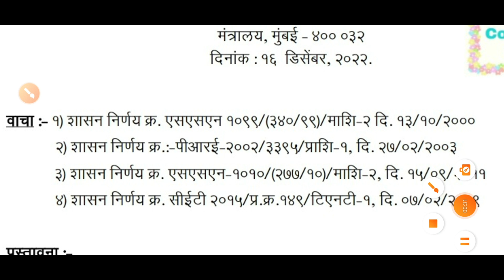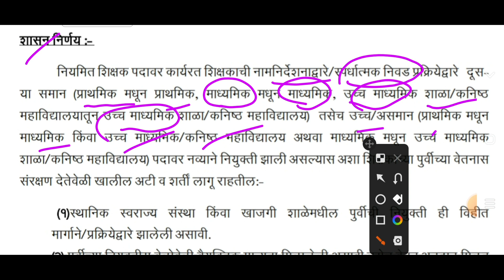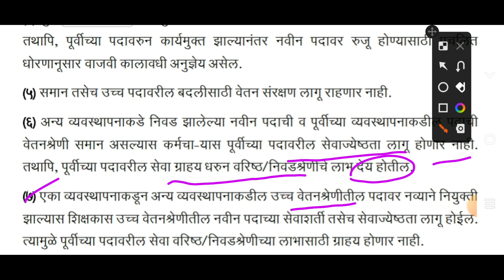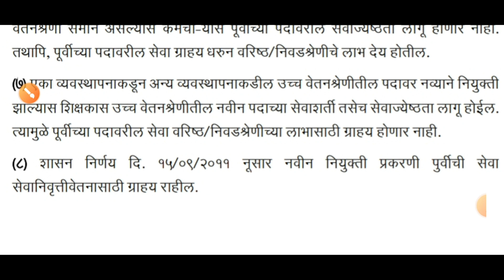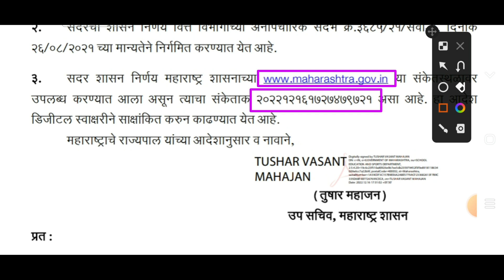शिक्षकांची नियमित पदावर उच्च वेतनश्रेणी नियुक्ती झाल्यास पूर्वीच्या वेतनास संरक्षण देणेबाबत 16डिसे22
waril link Varun GR download Kara
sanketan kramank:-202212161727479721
dinank:-16/12/2022

# शासनाचेमहत्त्वपूर्णपरिपत्रक
Dcps/NPSmahite
r
# सेवानिवृत्तीमाहिती
wetanayogaapdate7,8.       chutarthshreniriktapadebhrnyababat.